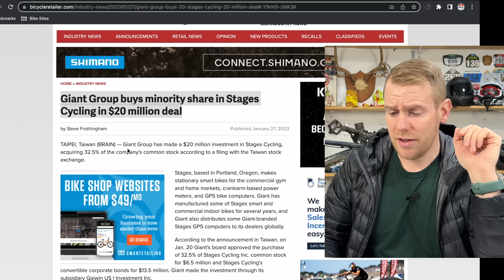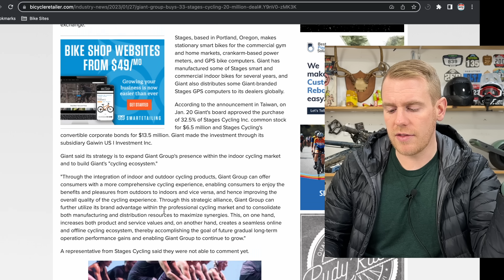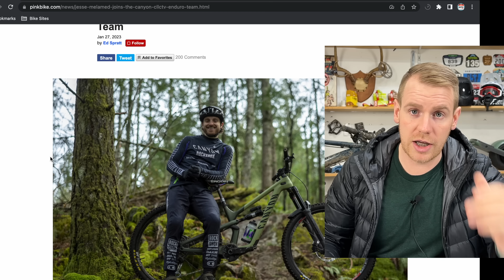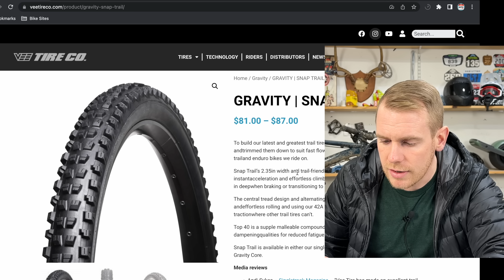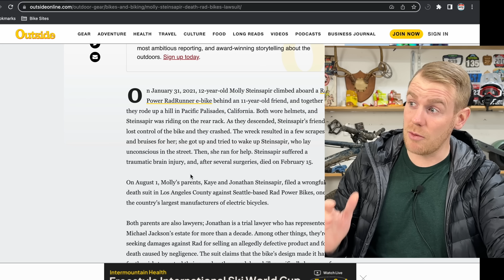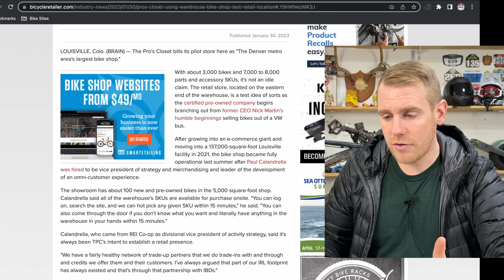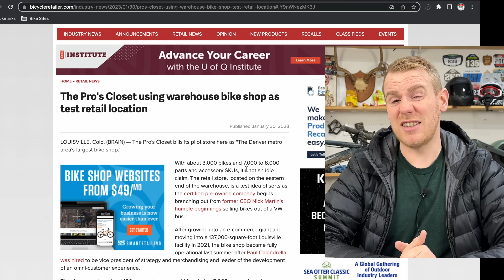Even More Bike Industry Layoffs & So Much More!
The bike industry continues to be in a state of "wait and see" and companies like Giant, Trek, The Pro's Closet, and Rad Power Ebikes continue to make me scratch my head. Tune in as I update you on all the news in the bike industry this week!

Timestamps:
0:00 Intro
0:35 Giant Wants To Make Indoor Trainers
1:17 Pros Change Companies & Why We Shouldn't Care
3:51 Cheap Ebikes Are Dangerous
5:18 The Pros Closet Stops Buying Bikes
6:31 More And More Layoffs
7:15 Final Things